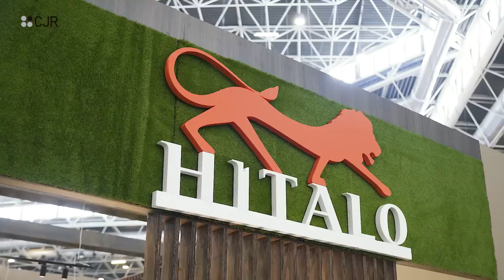🤯 Descubrimos ULTIMAS NOVEDADES en Cocinas Espacio Cocina SICI 2022 CJR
¿Quieres saber las ⚠️ ÚLTIMAS TENDENCIAS en COCINAS en 2022 ⚠️ y un montón de curiosidades más? ¡Dale al play! ¡Y acompáñame a Espacio Cocina SICI!

En este programa podréis acompañarnos a Espacio Cocina SICI y descubrir las últimas novedades en cocinas. Y es que podrás ver muchísimas novedades y diseños de cocinas que conseguirán inspirarte.

La primera parada en este tour por Espacio Cocina SICI en Feria de Valencia es el showroom de Cosentino. Y es que es en este espacio descubrimos su nueva seria Onirika y cómo puedes añadirla en la cocina. Cómo combinar las encimeras oscuras en la cocina e inclusive cómo utilizar las superficies de Cosentino en el suelo de tu cocina o en las paredes. ¿Quieres saber más? ¡Te dejamos por aquí su página web!

Pasamos también por el showroom de Hítalo donde nos enseñaron un canto a 4 grados invertido perfecto para añadir en tu cocina con una encimera natural. ¡Ah! También nos enseñaron una puerta corredera deslizante que puedes añadir en tus muebles para conseguir un ambiente impresionante en tu cocina. ¿Te gustaría conocer Hítalo? ¡Por aquí tienes su página web

No podíamos no enseñaros el showroom de Antalia. Y es que este espacio es inspiración pura. Porque pudimos descubrir muchísimas tendencias en cocinas y si hablamos de tendencias en cocinas, claramente hablamos también de las cocinas puente. ¡No faltaron en este espacio! Echa un vistazo a su página web y déjate inspirar

Y cómo no, también hicimos una parada en el showroom de Elica. Descubrimos todas las novedades en campanas para cocinas. Y es que además pudimos ver cómo es la instalación de una campana incorporada en la placa y una placa con unas dimensiones más pequeñas y campana incorporada. ¡Conoce todas las novedades de Elica en su página web!

Teníamos que enseñaros también un sistema de puerta escamoteable para la cocina diferente. Y es que eso lo pudimos encontrar en el showroom de BC3 Cocinas. ¡Alucina con esta puerta escamoteable de cocina porque te dejará sin palabras! ¡Y claro que sí! Te dejamos su página web para que puedas descubrir mucho más

Y por último, pasamos por el showroom de Compusoft. Y es que sois muchos los que nos preguntáis qué programa de diseño de cocinas utilizamos en el estudio. En Compusoft encontramos el programa de diseño Winner que nos permite poder enseñaros las infografías de vuestras cocinas tal y como las conocéis. ¿Quieres saber más? ¡Echa un vistazo a su página web!

MOMENTOS ESTELARES:
00:00 - Intro
00:36 - Showroom Cosentino
02:39 - Showroom Hítalo
04:26 - Showroom Antalia
06:44 - Showroom Elica
09:42 - Showroom BC3 Cocinas
11:46 - Showroom Compusoft
12:36 - Conclusiones finales